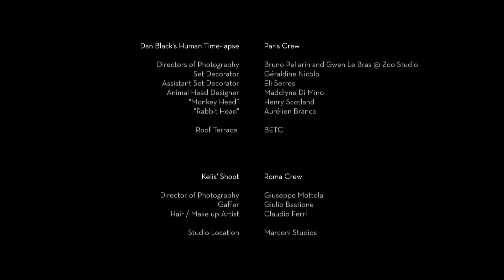Dan Black - Hearts ft. Kelis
Music video by Dan Black performing Hearts. Ultra Music